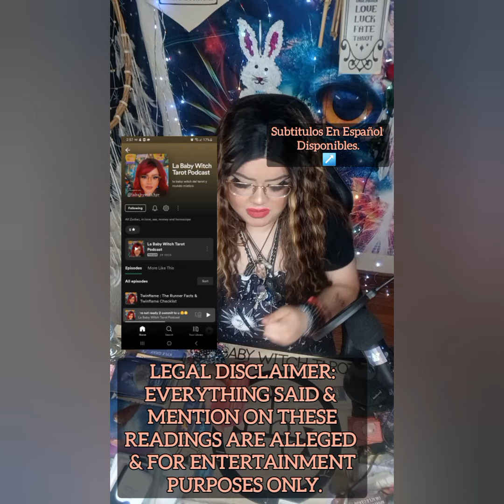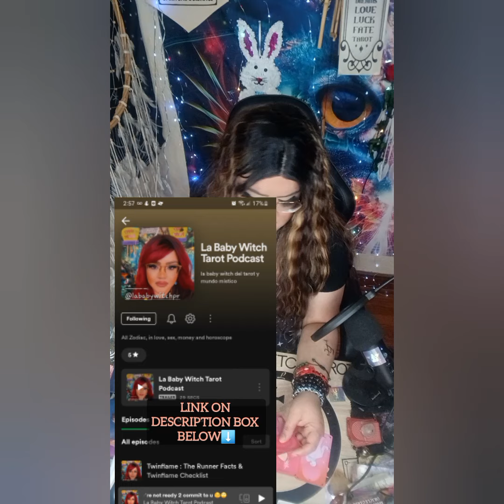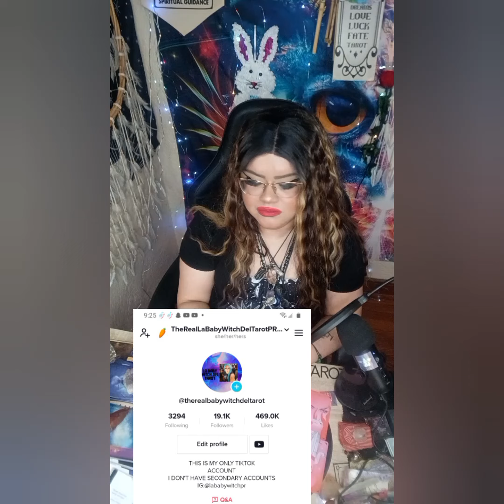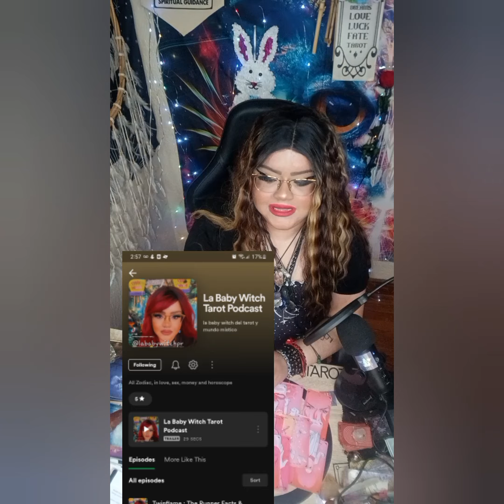NUEVA PAREJA TRAE POLEMICA‼️RUMORES Q SE SALEN DE CONTROL‼️"LA NUEVA LILIAN GRIEGO"⁉️POBRECITO‼️ 🥺💔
5656 S Packard Ave Ste 200
Michelle Abraham

🛒 Amazon Store Front: